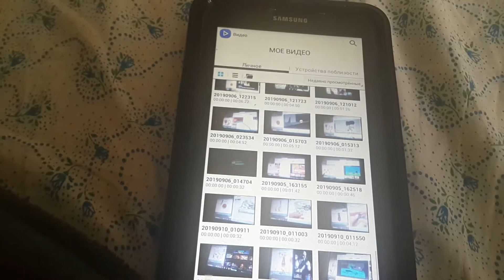TURKEY TURKEY KISSY